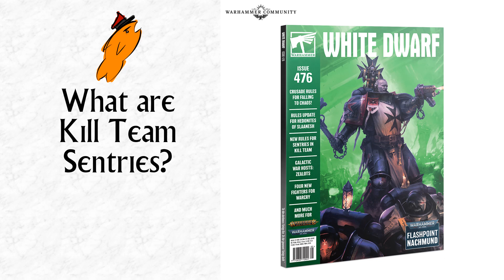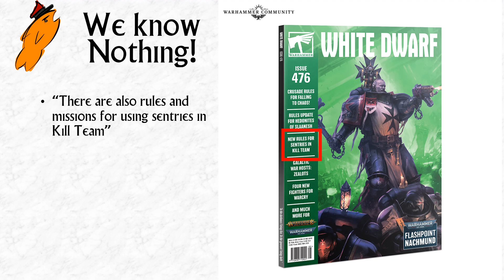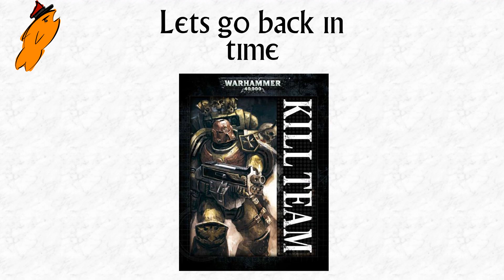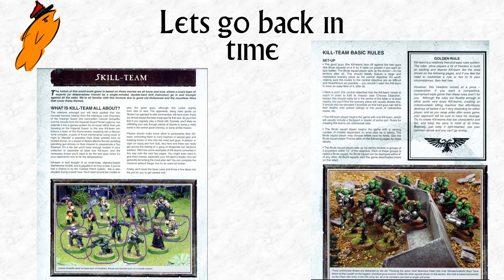What are Kill Team Sentries?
Skill Team!